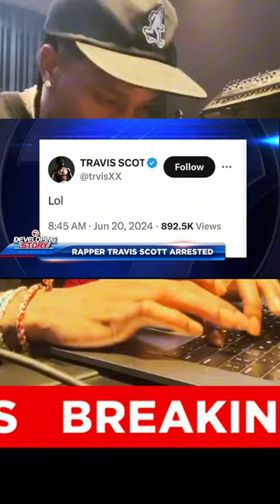Travis Scott - Rapper in Miami VERHAFTET